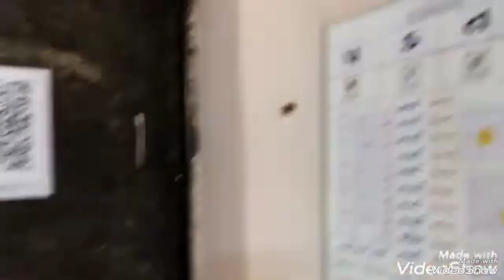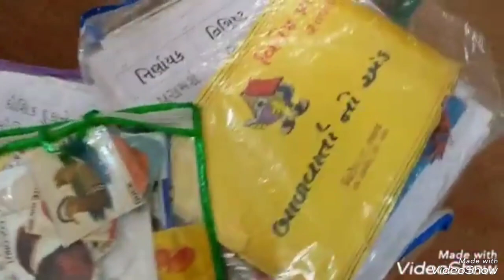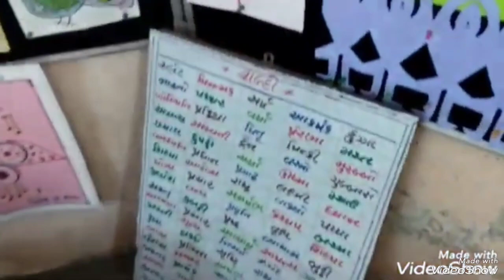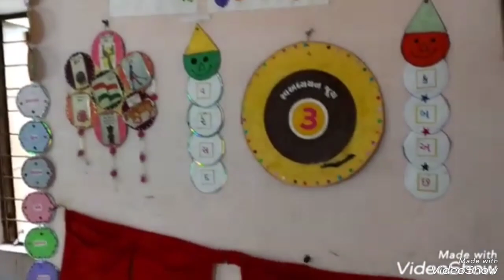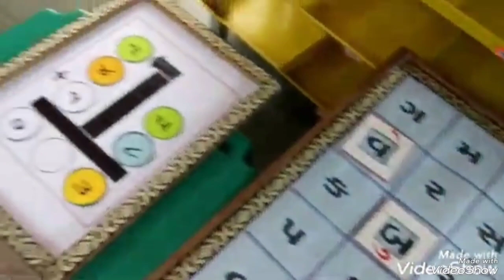પ્રજ્ઞા વર્ગ અને TLM